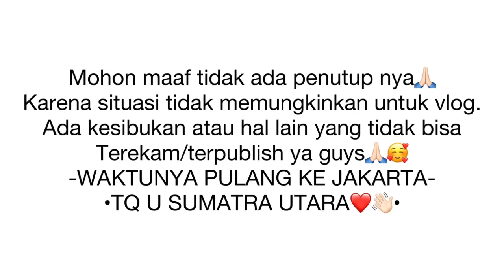PRANK HILANGIN HP ADEK DADAKAN🤣